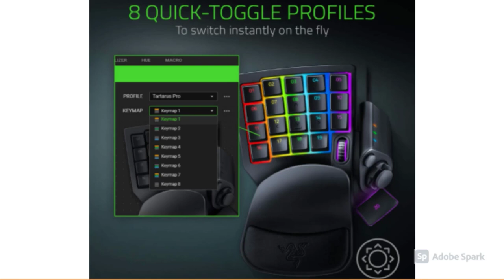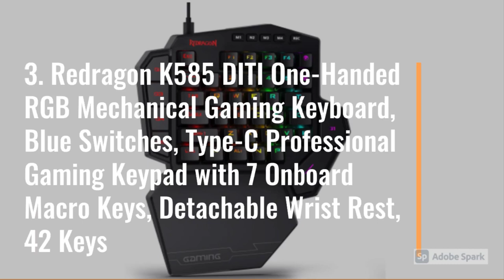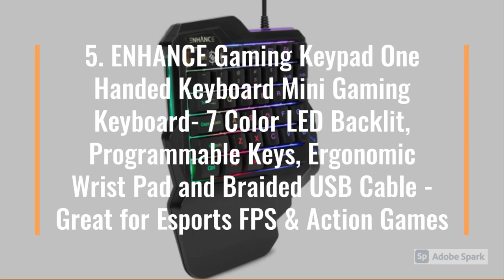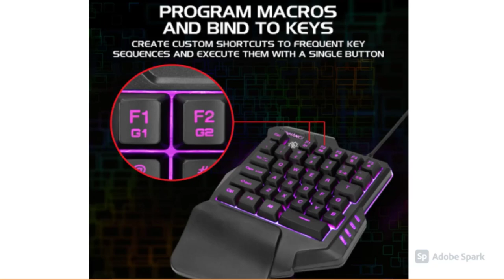Best Gaming Keypad 2022 ►►[updated Top 5 Gaming Keypad]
Here are the links detail for the best gaming keypad 2022

►(Black Switch) One-Handed RGB Mechanical Gaming Keyboard SADES Half Keyboard Gaming Keypad Small Gaming Keyboard for PUBG/Fps Games/LOL/APEX/CSGO/Rainbow Six
★US Prices
★CA Prices - N/A:

►Razer Tartarus Pro Gaming Keypad: Analog-Optical Key Switches - 32 Programmable Keys - Customizable Chroma RGB Lighting - Programmable Macros - Variable Key Press Pressure Sensitivity - Classic Black
★US Prices

►Redragon K585 DITI One-Handed RGB Mechanical Gaming Keyboard, Blue Switches, Type-C Professional Gaming Keypad with 7 Onboard Macro Keys, Detachable Wrist Rest, 42 Keys
★US Prices

►AULA 30 Progammable Keys One Handed Merchanical Gaming Keyboard - RGB Backlit Gaming Keypad, Green Switches One-Hand Keyboard with Detachable Wrist Rest
★US Prices

►ENHANCE Gaming Keypad One Handed Keyboard Mini Gaming Keyboard- 7 Color LED Backlit, Programmable Keys, Ergonomic Wrist Pad and Braided USB Cable - Great for Esports FPS & Action Games
★US Prices